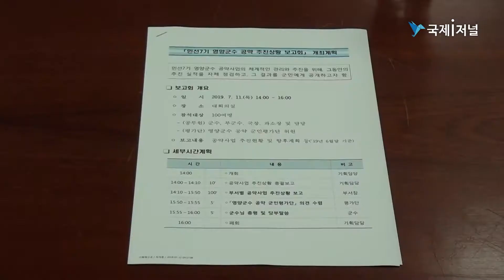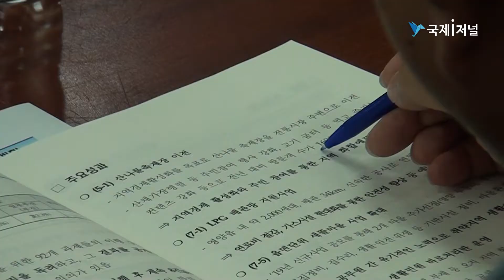오도창 영양군수 민선7기 공약사업 추진 보고회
[국제i저널 = 경북 석경희, 김민제 기자] 오도창군수는 민선7기 군정 공약사업보고회를 군민 평가단위원 등 100여명이 참석한 가운데 군정목표인 변화의 시작 행복영양을 실천할 92개의 실천과제들을 군민에게 공개 했다.

지난 1년동안 공약 이행 상황 중 ▲산나물 축제장 이전(방문객 160% 증가) ▲LPG 배관망 지원사업(연말 공급예정) ▲읍면단위 새뜰마을 사업 확대(2개소 추가 선정) ▲영양군 생활민원 바로처리반 운영(438건 해결) ▲어르신 목욕 바우처제 실시(4,683명 혜택) 등 군민의 생활 편의를 제고하고 지역 경제 활성화를 이끌었다.

특히, 국도비 확보에 노력한 결과 영양군 사상 최초로 예산 3,000억원 시대를 개막(`19년 4월)함으로써, 새로운 미래를 열어갈 성장 동력을 확보했다는 점에서 향후 군정 운영은 더 큰 탄력을 받을 것으로 기대된다.

금년 초에는 열린군수실 홈페이지를 전면 개편하여, 공약에 관한 다양한 정보를 누구나 손쉽게 찾아볼 수 있도록 개선하였고, 다양한 분야의 군민으로 구성된 「영양군수 공약 군민평가단」의 내실 있는 운영으로 민주성과 책임성을 확보함으로써, 한국매니페스토실천본부 공약실천계획서 평가에서 영양군 사상 최초로 “A(우수)”등급을 받는 성과를 거두기도 하였다.

오도창군수는  이날 총평에서 “공약은 군민과의 약속인 만큼 철저하게 지키는 것을 원칙으로 하되, 군민의 목소리를 수시로 경청하여 빠른 이행보다는 군민이 원하는 성과를 달성하는 데 초점을 맞추겠다”라며 향후 각오를 밝혔다.